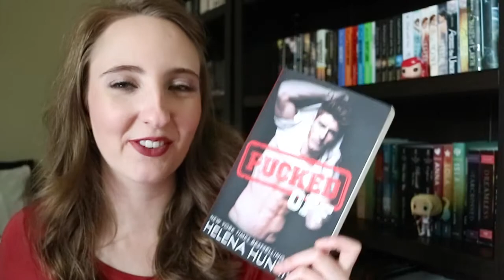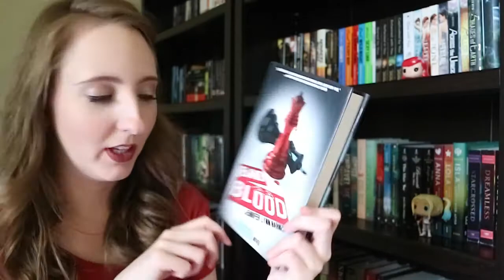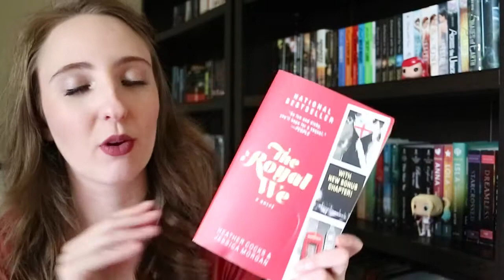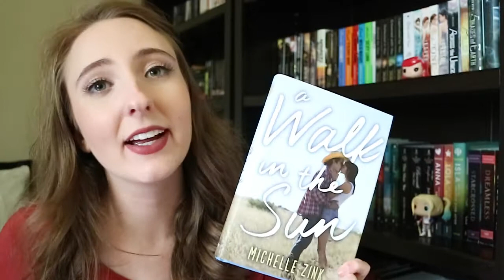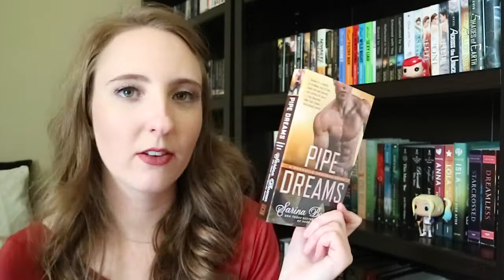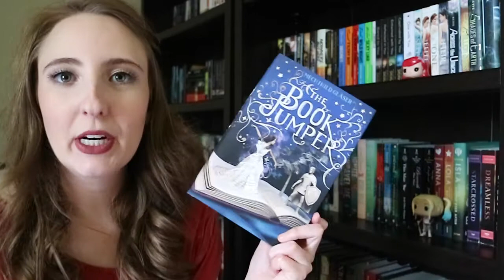MID-YEAR FREAK OUT BOOK TAG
A little late but here's my mid-year freak out book tag! Let me know some of your answers to the questions below.

QUESTIONS:
1. Best book you’ve read so far in 2017
2. Best sequel you've read so far in 2017
3. New release you haven't read yet, but want to
4. Most anticipated release for the second half of the year
5. Biggest disappointment
6. Biggest surprise
7. Favourite new author (Debut or new to you)
8. Newest fictional crush
9. Newest favourite character
10. Book that made you cry
11. Book that made you happy
12. Most beautiful book you've bought so far this year (or received)
13. What books do you need to read by the end of the year
14. Favourite book to film adaptation you saw this year
15. Favourite video you've done so far this year
16. Favourite Book Community Member (Blogger, Booktuber and Bookstagrammer)